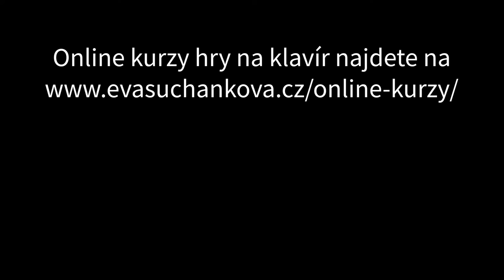Online koncert studentů 5. ročníku Online kurzu hry na klavír pro mírně pokročilé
Pojďte se také tak krásně rozehrát v kurzu pro mírně pokročilé!

Těším se na vás u klavíru!

Eva Lorenc

PROGRAM KONCERTU:
01:49 Darina Černayová
1. C. Gurlitt: Moderato
2. Ch. G. Neefe: Allegretto C dur

04:02 Hana Hořejší
1. H. Arlen: Somewhere Over the Rainbow
2. J. Williams: Hedwig's Theme (arr.)

07:05 Lucia Mikovičová
1. C. Gurlitt: Moderato
2. Teče, voda teče

08:39 Martina Scales
1. A. Diabelli: Allegretto op. 125 č. 3
2. C. Gurlitt: Moderato

11:36 Michaela Markova
1. C. Gurlitt: Moderato
2. Ó řebíčku zahradnický

12:47 Petra Polášková
C. Gurlitt: Moderato

14:16 Sára Provázková
1. H. Arlen: Somewhere Over the Rainbow
2. E. Lorenc: Malý kánon

16:35 Štěpán Gojda
1. P. I. Čajkovskij: Nemocná panenka
2. Scarborough Fair

23:19 Tereza Křečková
1. F. Cutting: Renesanční tanec
2. A. Diabelli: Allegretto op. 125 č. 3

25:20 Tereza Kvačala
1. R. Schumann: Divoký jezdec
2. Kdyby byl Bavorov

27:11 Dominik Skucius
1. Hřej sluníčko, hřej
2. P. I. Čajkovskij: Nemocná panenka

30:21 Eva Mahdalíčková
1. C. Debussy: Svit luny
2. Ó řebíčku zahradnický

32:02 Josef Samek
1. Kdyby byl Bavorov
2. F. Cutting: Renesanční tanec

33:24 Kamil Lattner
1. A. Diabelli: Allegretto op. 125 č. 3
2. C. Gurlitt: Moderato

34:47 Karel Horák
1. C. Gurlitt: Moderato
2. Teče, voda teče

36:16 Kateřina Neufusová
1. A. Diabelli: Allegretto op. 125 č. 3
2. R. Schumann: Divoký jezdec

37:46 Lucie Vernerová
H. Arlen: Somewhere Over the Rainbow

38:56 Martin Suchánek
1. C. Gurlitt: Moderato
2. P. I. Čajkovskij: Nemocná panenka

41:59 Martina Westrik

43:05 Milan Kacar a Jarmila Kacarová (zpěv)
Teče, voda teče

43:52 Ondřej Horák
1. E. Lorenc: Sextová etuda
2. P. I. Čajkovskij: Nemocná panenka

47:02 Petr Tichota
1. H. Arlen: Somewhere Over the Rainbow
2. Teče, voda teče

49:25 Romana Stančíková
1. F. Cutting: Renesanční tanec
2. Teče, voda teče

51:11 Silvie Pelánová
1. R. Schumann: Divoký jezdec
2. E. Lorenc: Triolová etuda

52:39 Táňa Králová
1. Ej, lásko, lásko
2. H. Arlen: Somewhere Over the Rainbow

55:03 Vladimír Karaffa
P. I. Čajkovskij: Nemocná panenka